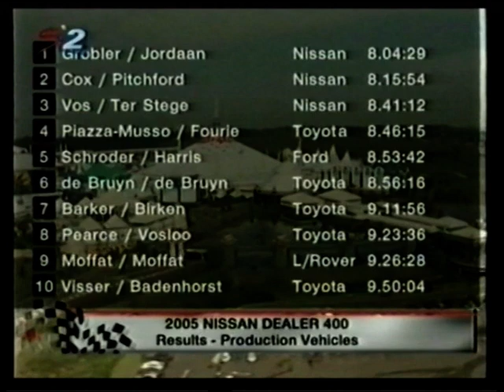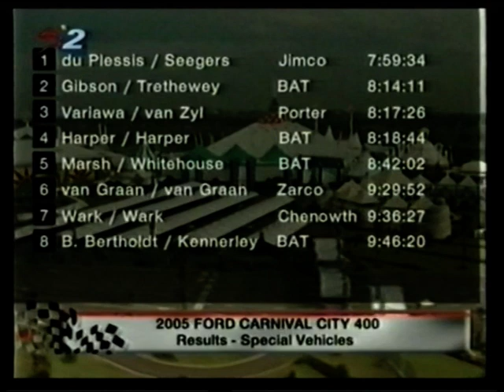Carnival City 400 2005 (video 5 of 5)